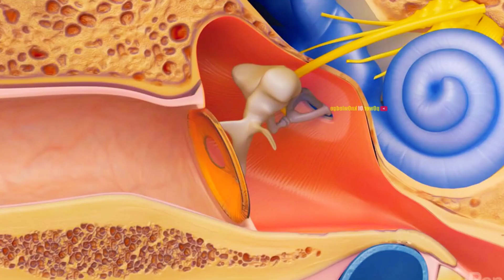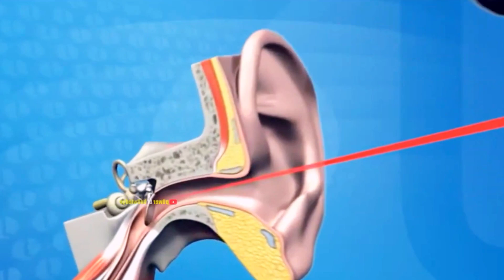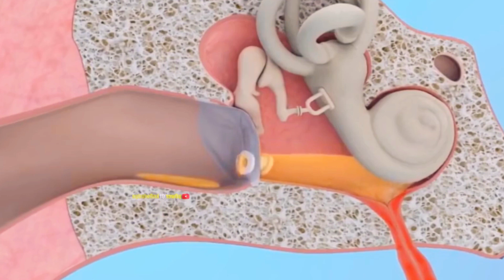Myringotomy or Tympanostomy: A treatment option for Fluid buildup in Ear | 3D Animation (Urdu/Hindi)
In this video you will learn about a medical procedure used to treat fluid buildup in ear called myringotomy or tympanostomy.

"Myringotomy is a medical procedure where a small hole is made in your ear's eardrum to drain fluid that has built up behind it. Sometimes, due to an infection or injury, the Eustachian tube in our ears can get blocked, causing fluid to accumulate. This fluid can take the form of water, pus, or blood.

When this fluid builds up, it puts pressure on the eardrum, also known as the tympanic membrane, disrupting the balance. This can lead to difficulty in hearing, and if the fluid persists for a long time, the chances of hearing loss increase. To address this condition, the Myringotomy procedure is performed.

Now, let's see how the Myringotomy procedure is carried out. Before the procedure, your ear is examined using an otoscope, and hearing and blood tests may be conducted. In some cases, a tympanogram procedure is performed to analyze the pressure in the eardrum.

After the tests, you will be given a date for the procedure along with instructions to abstain from eating a day before. During the procedure, you'll receive either general or local anesthesia. Using a small microscope, a tiny cut is made in the ear's eardrum.

If the fluid is watery, it usually drains out on its own after the cut. However, if the fluid is thick, it is suctioned out using a tube. The Myringotomy procedure takes about 15 to 20 minutes. In some cases, a small tube is inserted into the cut to prevent fluid from accumulating again and to maintain ear pressure. This process of inserting a tube into the ear is called Tympanostomy.

The tube typically falls out on its own after about 9 to 12 months, and the eardrum heals within 2 to 3 weeks. After Myringotomy, antibiotic drops are given for a few days to prevent infection. Additionally, mild pain or discomfort in the ear for 2 to 3 days is a common symptom after the procedure.

Watch the video and share your knowledge in comments.